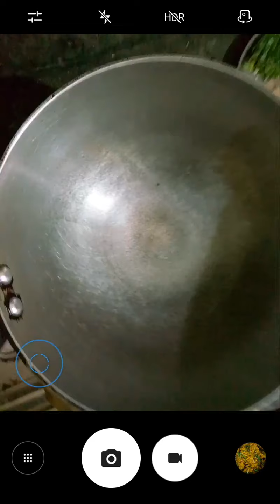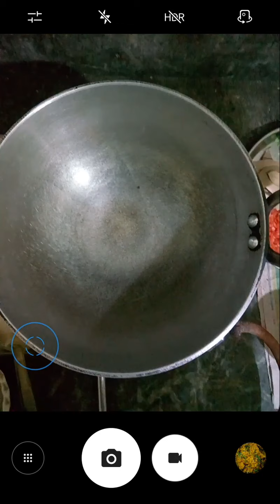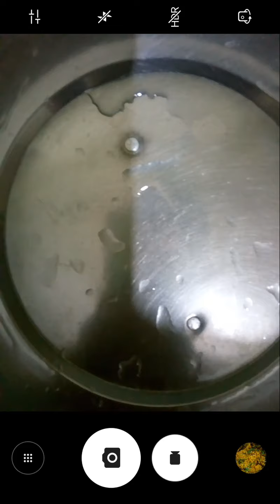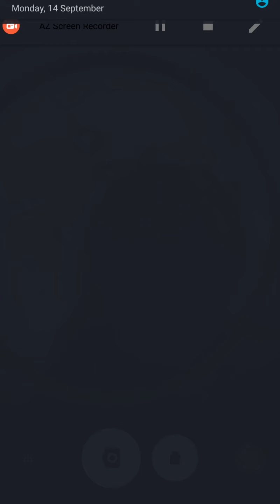मछली करी सब्जी बनाने का आसान तरीका जाने swadist machli banane ki asaan vidhi Sikhe#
इस वीडियो में बताया हु की मछली करी सब्जी बनाने का आसान तरीका जाने पहले मछली को तेल में अच्छी तरीके से भुज ले फिर उसके बाद मसाला पेस्ट को अच्छे से भुज ले